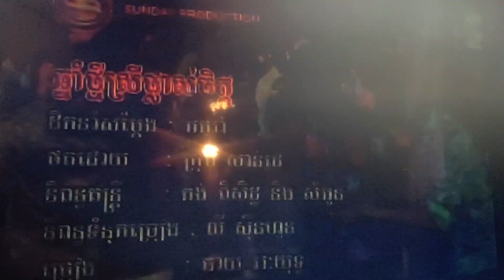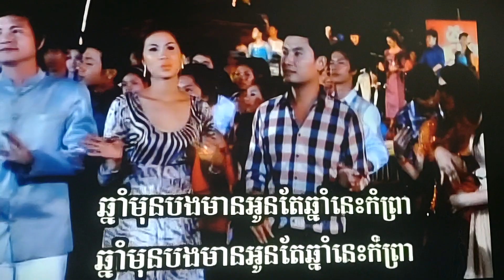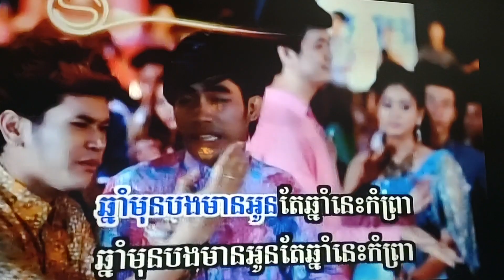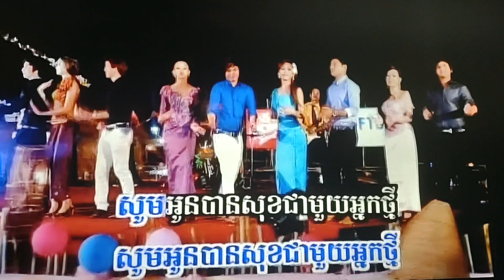December 26, 2023